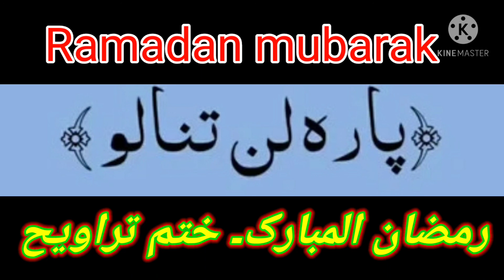ختم نماز تراویح۔ ختم القران مجید ۔ رمضان المبارک 2021:. ramadan mubarak ❤️ 1st ramadan 2021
Ramadan mubarak ❤️
ist Ramadan mubarak 2021
ramadan mubarak ho